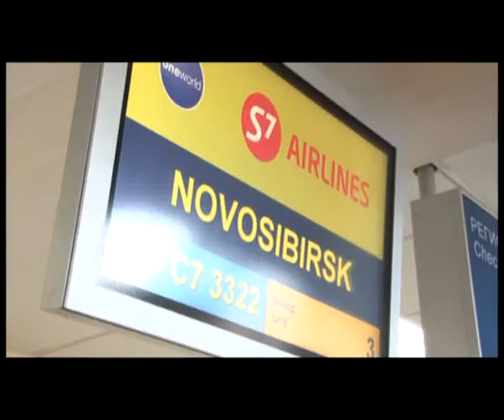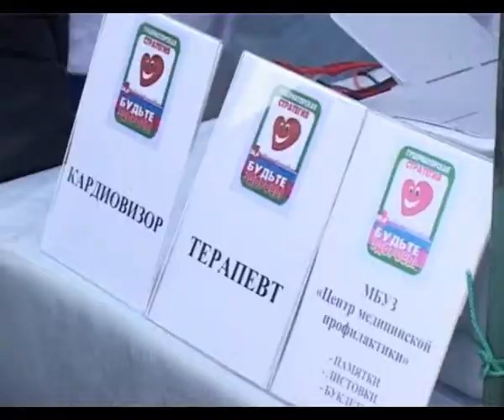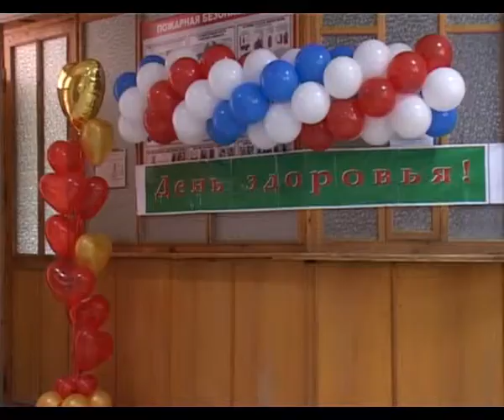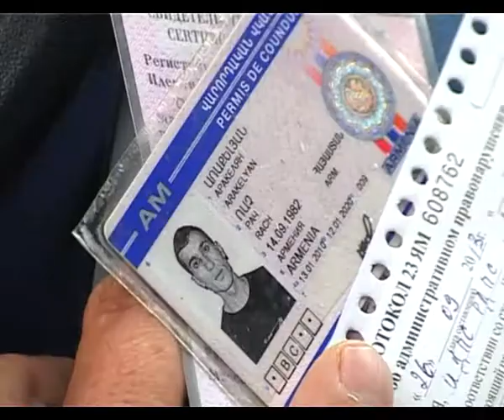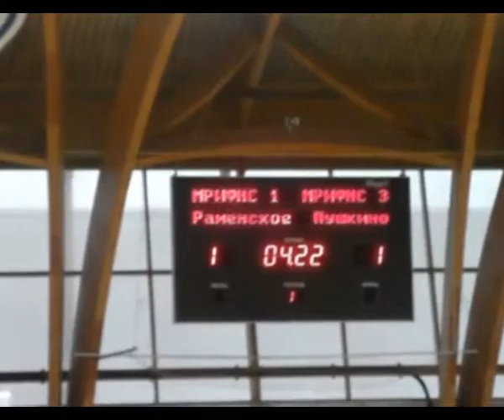Новости "Анапа Регион" от 30 сентября 2013 года